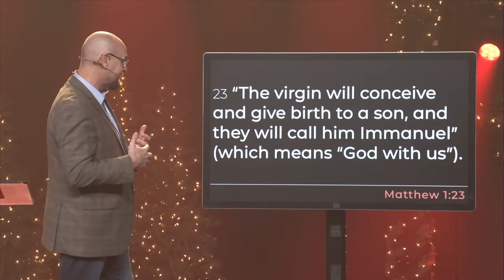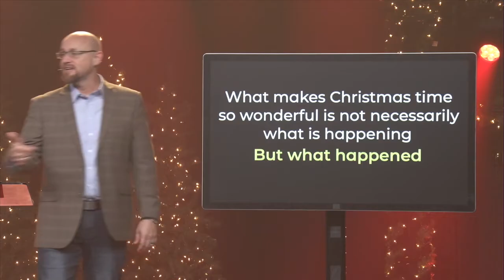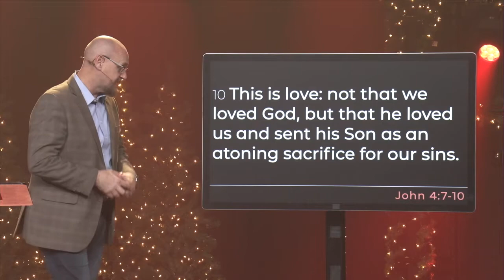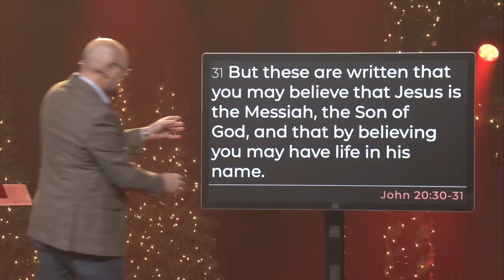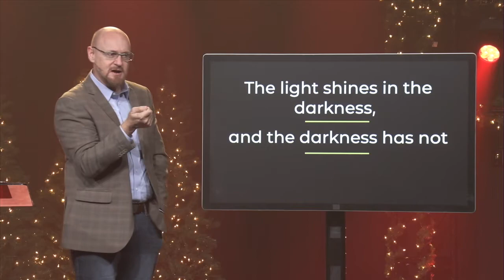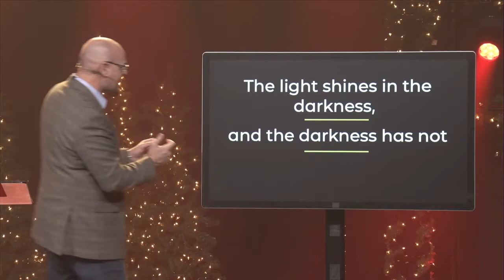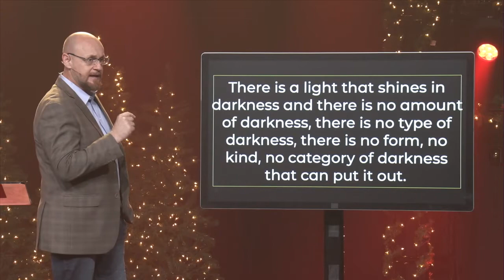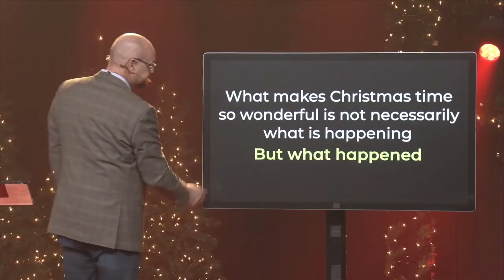Light in the Darkness // We Need Christmas // Pastor Michael Shreve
Join us for service every Sunday at 9am and 11am. Or watch our service broadcast online Sunday 9am, 11am and at 5pm or Monday at 7pm (EST)

If you would like to support Mountain West Church financially you can give through the MW app, or online through our website by clicking You can also text your offering amount to